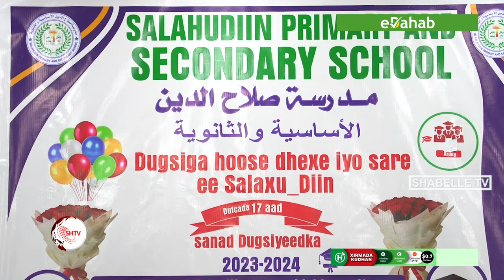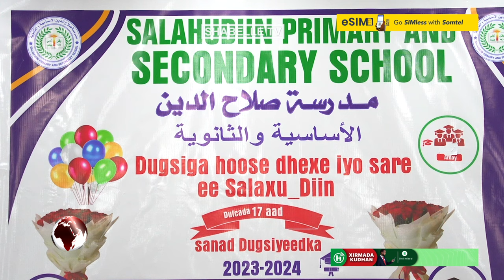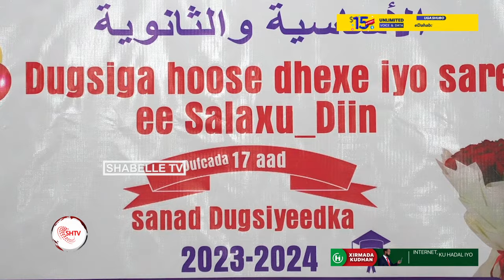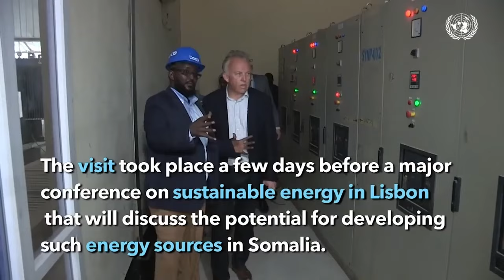Xaflada qalin jabinta Dufcadii 17aad ee iskuulka Salaaxudiin oo maanta lagu qabtay magaalada muqdi.